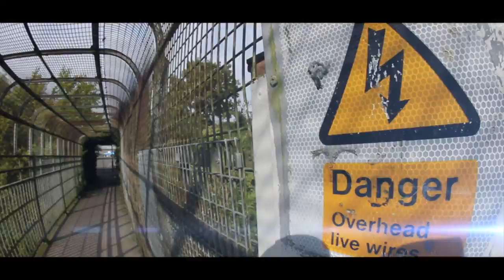Script - Step In My Shoes (@Script2013) | Visuals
Script releases his new video for 'Step in My Shoes'

Prod. by Rival.Music
Mixed and Mastered by Colvers
Visuals by Colvers